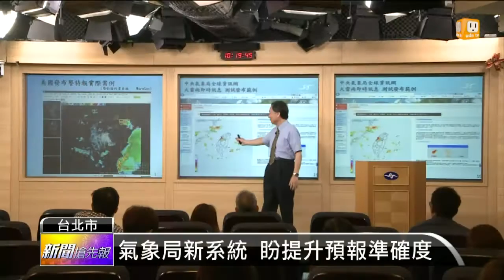【2016.04.29】展望初夏 梅雨晚到.5-7月偏熱 -udn tv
台灣就要進入雨綿綿的汛期了，氣象局預測今年梅雨來得比較晚，可能在5月下旬報到。整體而言5月、6月雨量正常偏多。完整內容 , FB , Twitter , G+